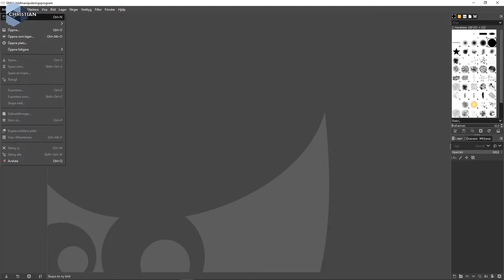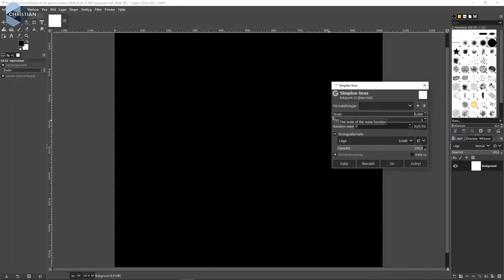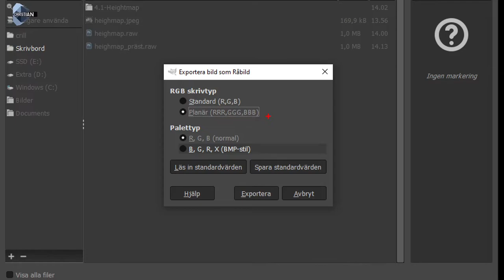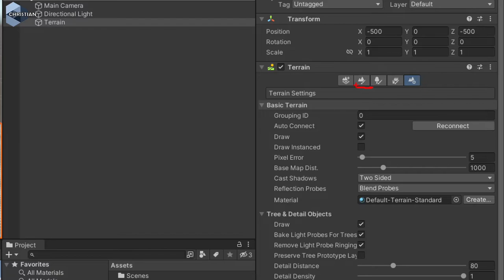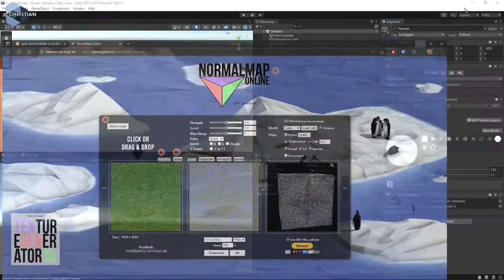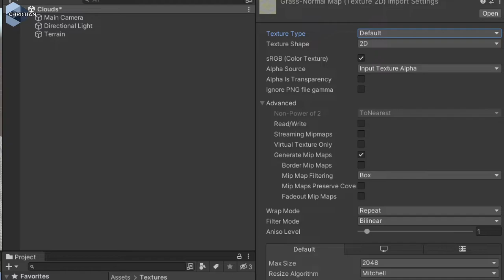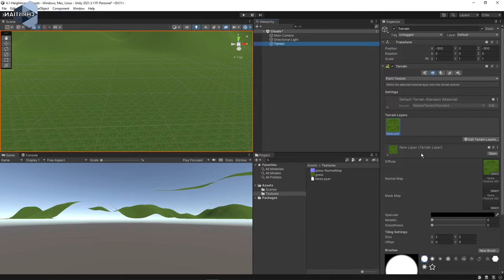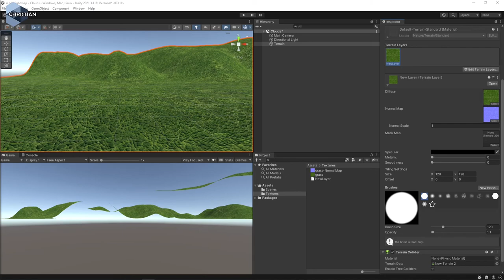SUV 2022 4.1.3 Generera Heightmaps med Gimp